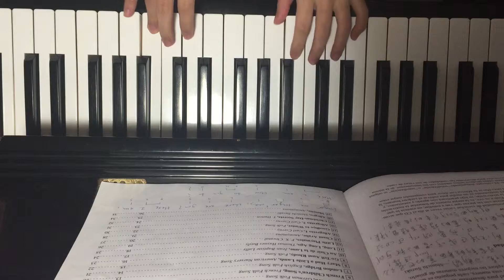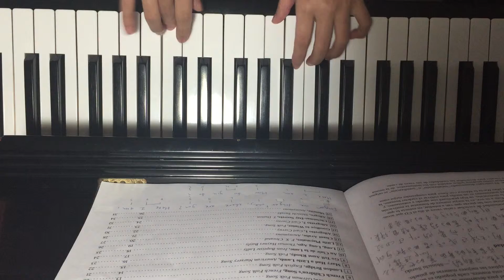(Hands together) French children's song. London bridge. Mary had a little lamb . Go tell aunt Rhody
(Hands together)bk1